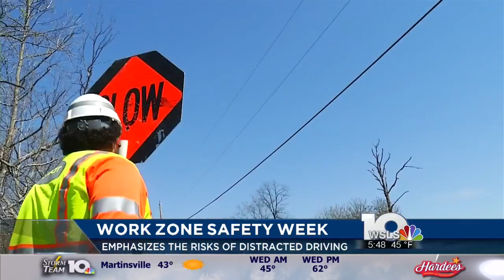Police urge drivers to pay attention in work zones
The Department of Transportation is reminding drivers to be on alert in honor of Work Zone Safety Awareness Week.